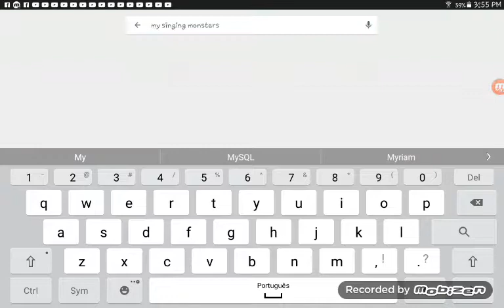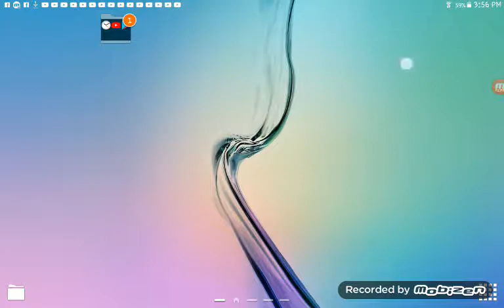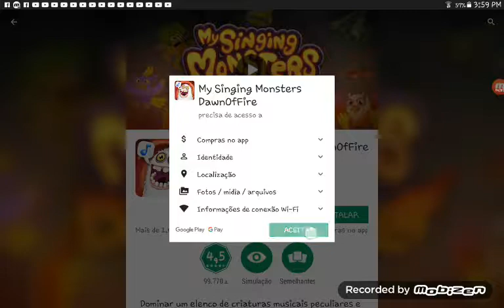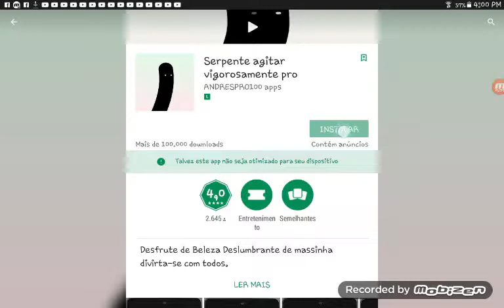Instalando My Singing monsters dawn of fire